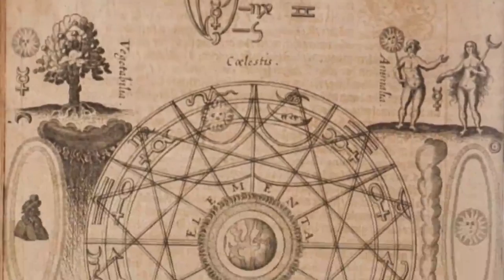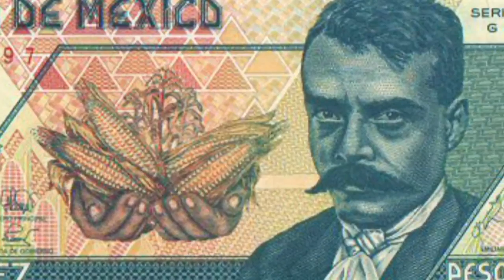تلویزیون ایران فردا - تقویم تاریخ شنبه 22 فروردین